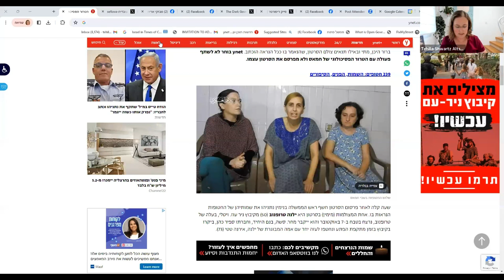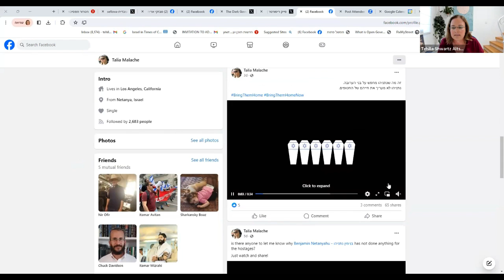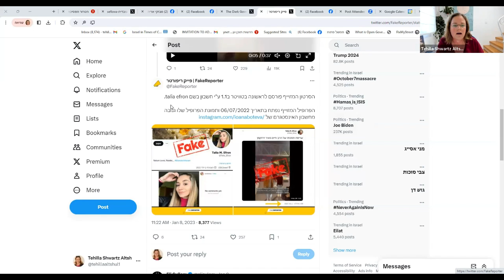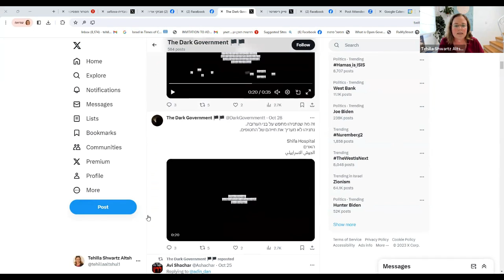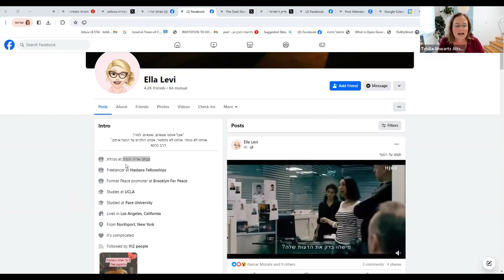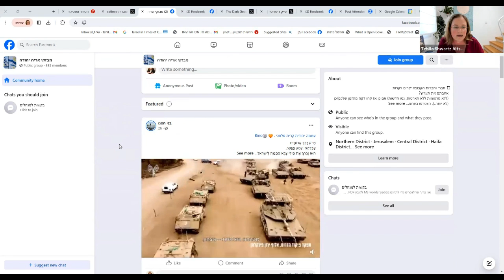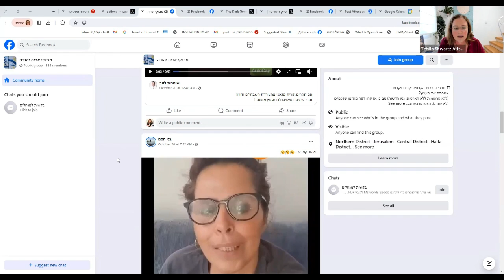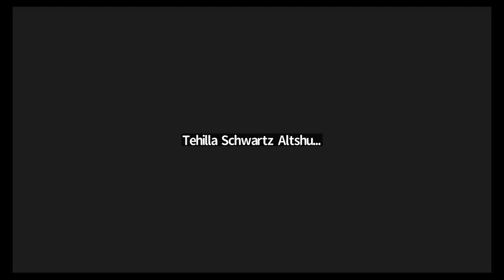Briefing with Dr. Tehilla Shwartz Altshuler on the war's 4th dimension -October 31, 2023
Uncover the future of warfare as we delve into the concept of the "four-dimensional war" with Dr. Tehilla Shwartz Altshuler a technology expert at the Israeli Democracy Institute. Explore its impact on the Israeli population and the management of wartime engagement beyond borders. Delve into real-world examples of digital warfare tactics and their significance in modern conflict.

JPC is giving the journalists covering Israel access to Israeli decision-makers, analysts, doctors, scientists and experts in various fields including security, the Middle East, politics, foreign affairs, COVID-19 and more